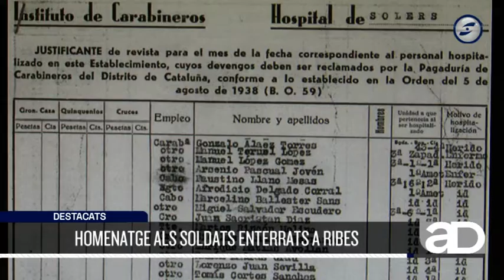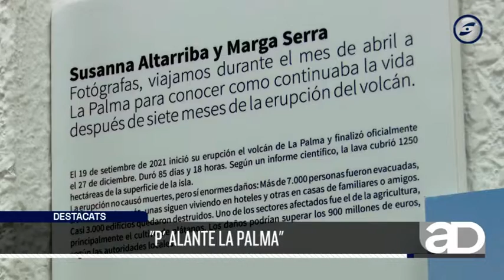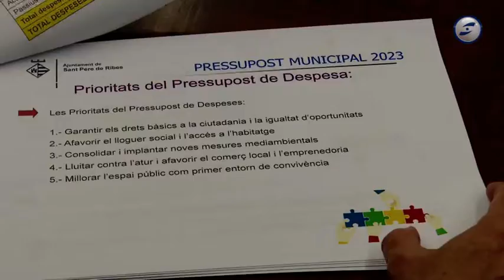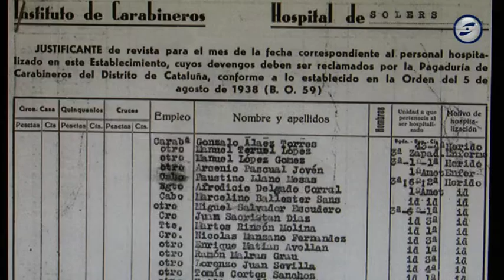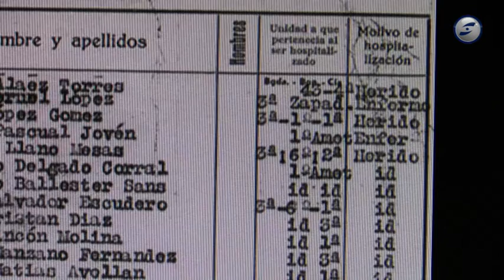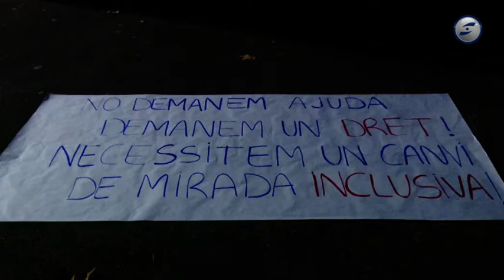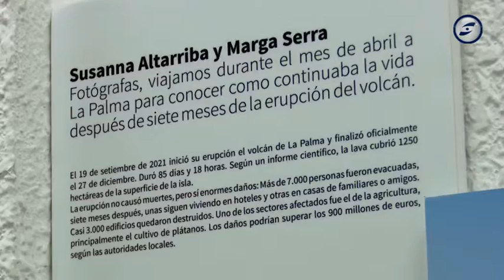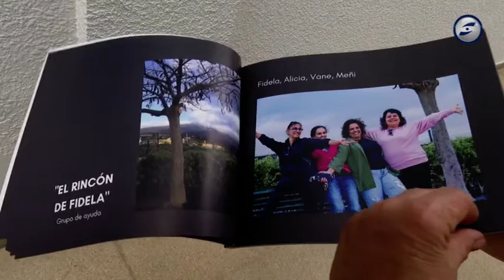Al dia notícies 30-11-2022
S’amplien les bonificacions a la C32 i anar de Cubelles al Vendrell serà gratuït a partir del gener. La bonificació per a usuaris recurrents a Vallcarca passa del 40 al 50%.

Sant Pere de Ribes ja té pressupost pel 2023 de 31M€. La igualtat d'oportunitats, accés a l'habitatge, mesures mediambientals o la millora de l'espai públic són només algunes de les prioritats.

Una placa recordarà els dinou soldats republicans enterrats en una fossa del cementiri de Ribes. Eren soldats que van morir a l’hospital de Carrabiners de Mas Solers

Sant Pere de Ribes instal.la càmeres per controlar l'accés de vehicles no autoritzats a les zones de vianants. De moment n'hi haurà 6 en algunes cruïlles de carrers del centre de Ribes i dues a Les Roquetes.

A punt d’acabar les obres de renovació de la xarxa d’aigua potable al barri de Santa Maria de Vilanova, prèvies a la portada de l'aigua al Prat. Tots dos barris la podran rebre així de la xarxa de Vilanova i no de Cubelles com fins ara.

El Moviment per una Escola inclusiva real al Garraf es concentra a Sant Pere de Ribes. Es demana el suport dels ajuntaments per reclamar recursos suficients a les aules que permetin atendre la diversitat.

La Mare Montserrat ha arribat a l'edat dels cent anys i el col·legi Divina Providència ha volgut celebrar-ho amb tota la comunitat lectiva de l'escola.

Les fotògrafes Susanna Altarriba i Marga Serra mostren la realitat dels veïns de l’illa de la Palma un any després de l'erupció del volcà que va capgirar les seves vides.